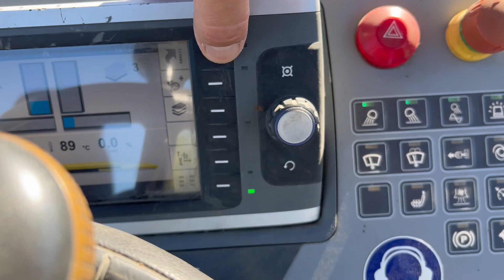Dynapac SD 1800W -303- MAC 2000 srl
Brand: Dynapac
Model: SD 1800W
Year: 2018
Serial number: 10002016THG002303
Hours: 3.040
Weight: 10,3 Ton
Screed: V 3500 TVE (1,75m/3,50m) electric heating
Leveling system: n.2 augers sensor